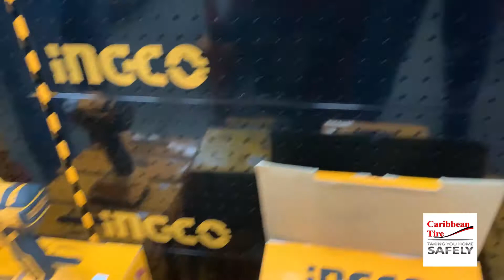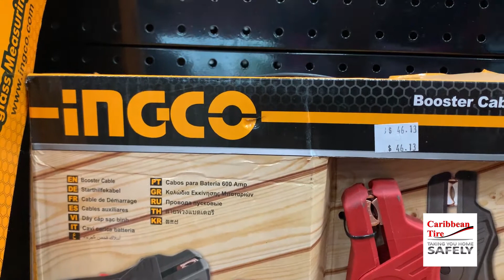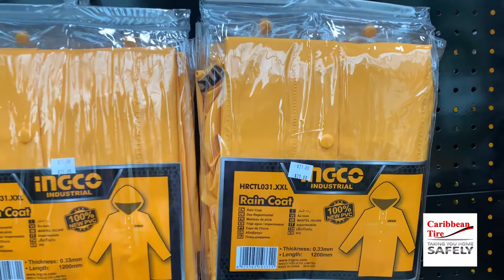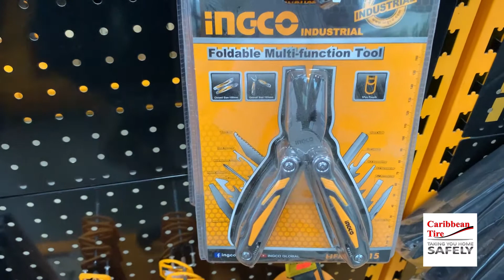Caribbean Tire Father's Day Sale